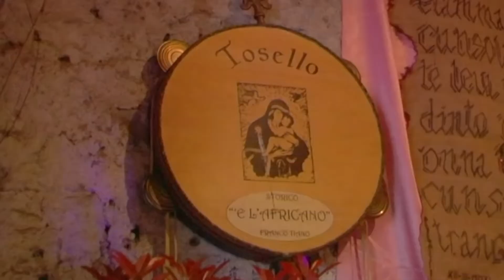Storia della Madonna delle Galline (Pagani - SA)